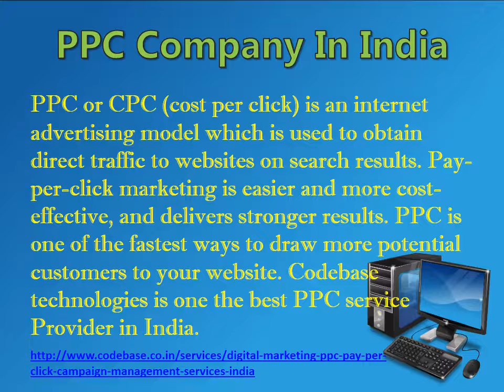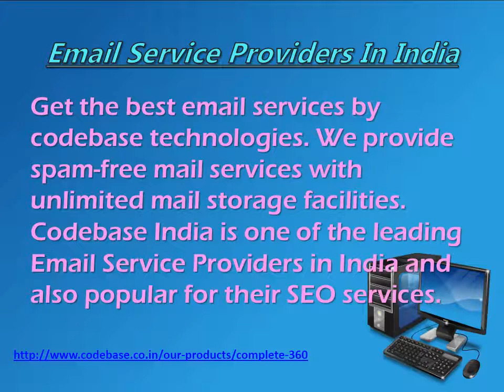Email Service Providers and PPC Company In India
Get the spam-free mail services with unlimited mail storage facilities by codebase technologies. We are one of the best Email Service Provider and PPC Company in India. Obtain the direct traffic to your websites on search results with the excellent Pay-per-click marketing by codebase India. We have a great reputation as a Web Development Company in India.